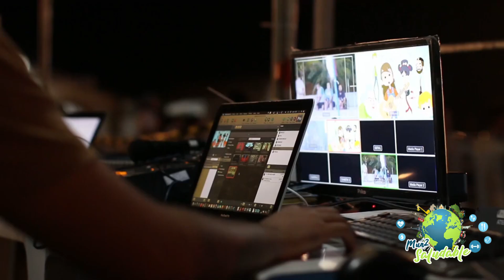Esto Restaura la VISION 👁️ Tómalo 1 vez al día y tu vista cambiará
Hoy descubriremos como mejorar y restaurar su visión en un 100 % usando ingredientes naturales.

Bebe esto una vez al día y tu visión mejorará y no necesitarás tus lentes nunca más.

Los ojos son una de las partes más preciosas del cuerpo, ellos trabajan constantemente para que podamos ver todo Bien.

La salud ocular depende del sistema muscular de la retina y en el proceso del envejecimiento se debilitan esos músculos.

Además los dispositivos móviles, las computadoras, los videojuegos y los televisores también pueden hacer que los músculos oculares empeoren rápidamente y que nuestra visión se vuelva borrosa y en este caso la forma más común de mejorar la visión es usando anteojos.

En este canal de salud "Mundo Saludable" encontraras remedios naturales de plantas medicinales y medicina natural para mantener la salud y disfrutar la buena vida. Así como recetas fáciles, recetas saludables, remedios naturales caseros y recetas de cocina fáciles para que puedas hacer comidas saludables y llevar una vida saludable.

Debido a que Mundo Saludable, en este canal de remedios naturales compartiremos todo sobre remedios naturale, tips de salud, datos de belleza y cosas naturales mantenerse saludable en el mundo de la salud.

Nota: Los consejos de Mundo Saludable son sólo para fines informativos y educativos. Mundo Saludable no es un sustituto de consejos médicos profesionales, de diagnósticos o de tratamientos. Siempre consulta a tu médico con cualquier pregunta que puedas tener sobre una condición médica.